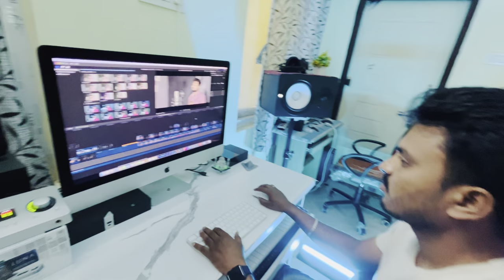లవ్వు కతో BANJARA LOVE FAILURE SONG 2024 LAVVU KATO PISARAPIYAKANA |DEVENDAR MM SAILAJA SANTHOSHSTAR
LYRICS :- DEVENDER MM
SINGER :- DEVENDER MM , SAILAJA
DOP&EDITING:- STAR CREATION SANTHOSH
PRODUCER:- A9 PRODUCTION

7 banjara tv